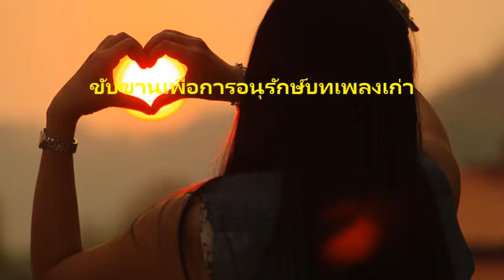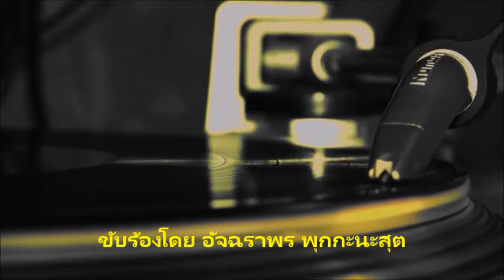คนึงหา ขับร้องโดย อัจฉราพร พุกกะนะสุต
คำร้อง นินารถ ช่ำชองยุทธ
ทำนอง นิพนธ์ เศวตนันทน์
ขับขานเพื่อการอนุรักษ์บทเพลงเก่า